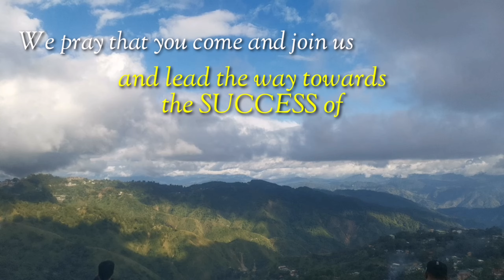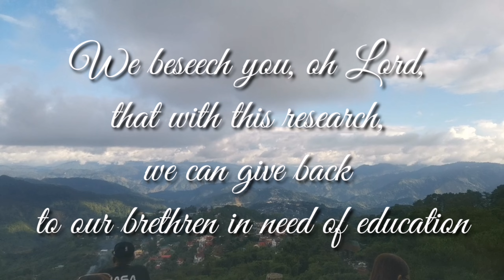Prayer for Research Defense Thesis/Dissertation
Prayer for those who will have their proposal or final defense for Thesis or Dissertation.
God bless